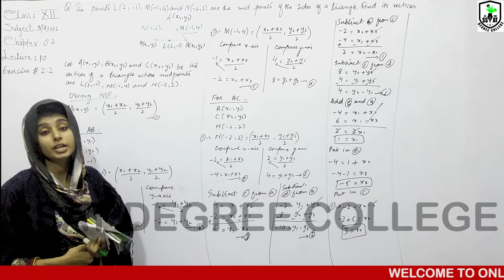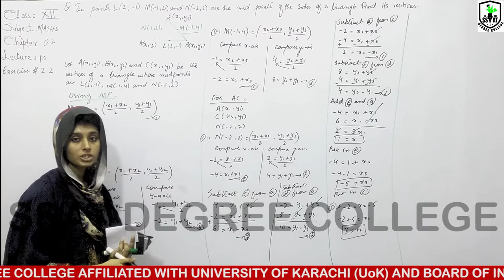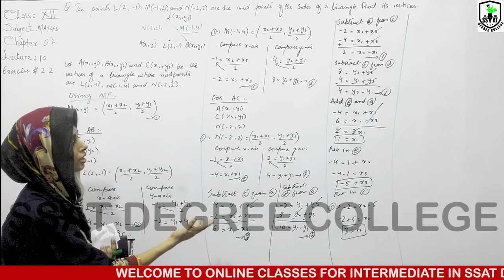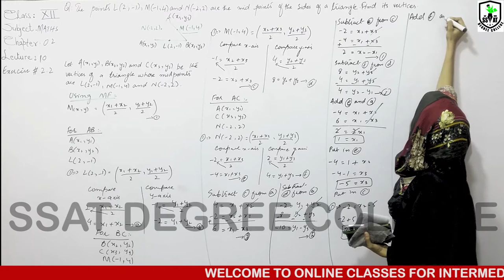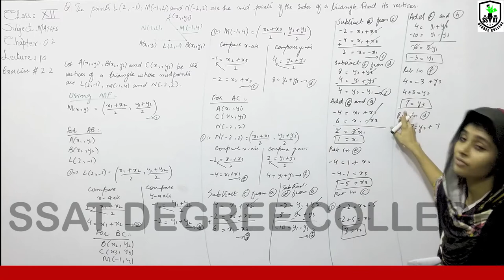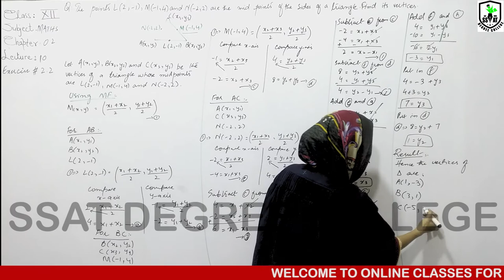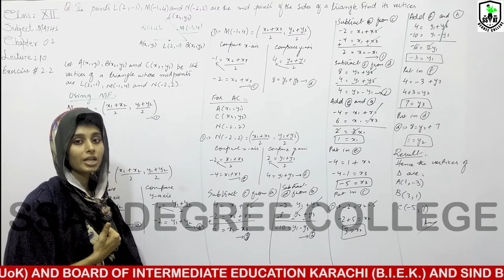XII maths ch#2 lec#10 SAN